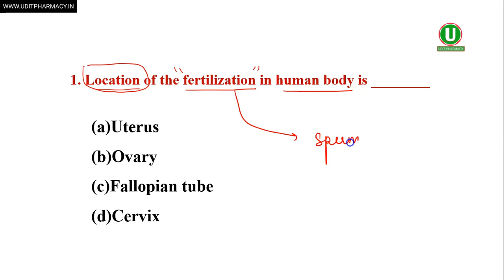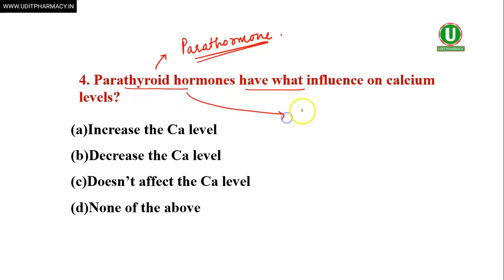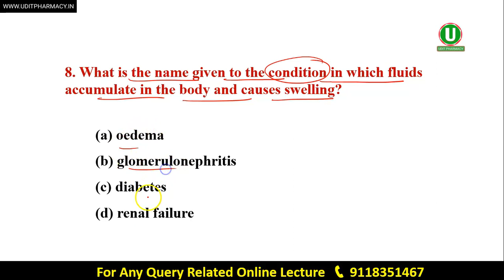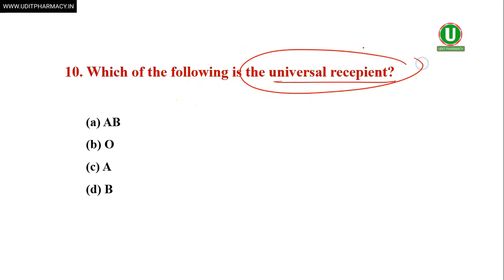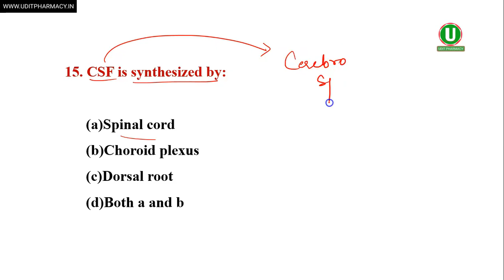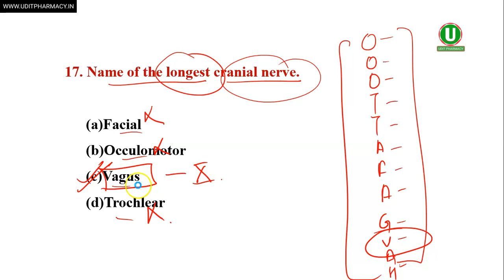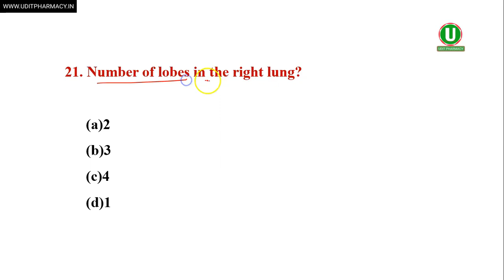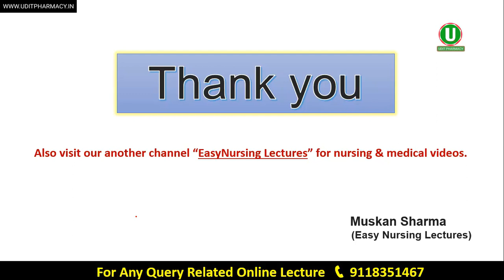D Pharma MCQ's revision | human anatomy and physiology | D Pharma 1st year MCQ in Hindi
D.Pharma Online Lecture की Complete Details के लिए